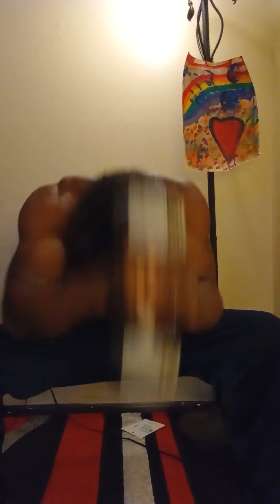WORK UP.. Ladies work wit me let's get it..